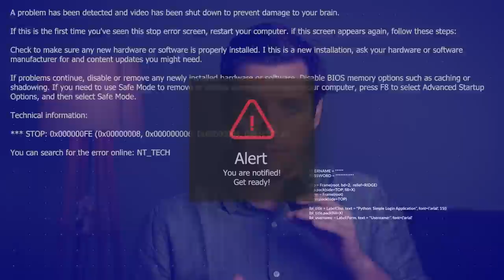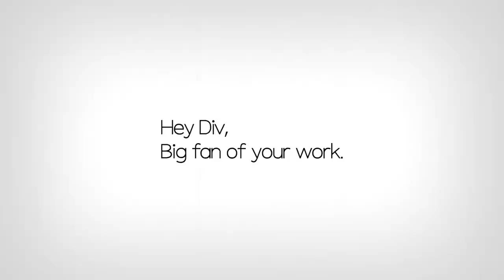Why we’re building Omni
Bootstrapping is greedy. So I want to give you a chance to invest in and support Omni.

I and Ameet talked about the possibility of creating a SaaS that would change the way people do outreach. We both had an idea of creating something so good that it would change how people do outreach forever. Now we present you Omni.us, an Omni outreach tool that will help you with any type of outreach project. In one platform, you are getting warm-up leads, a lead database, and even sending features all in one place!

We built a SaaS - Omni.us

Complete B2B Outreach Platform Built by One of the Biggest Names in the Industry